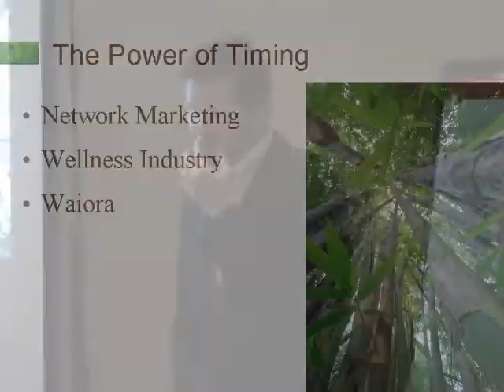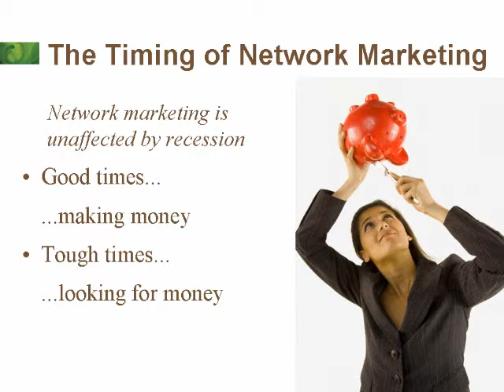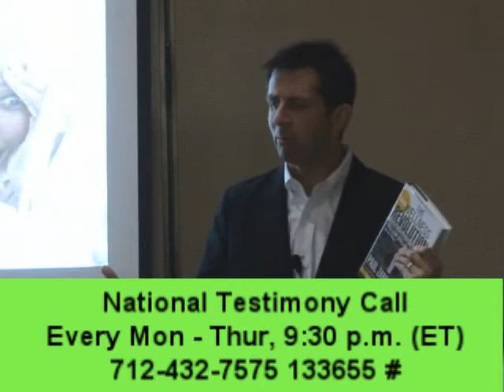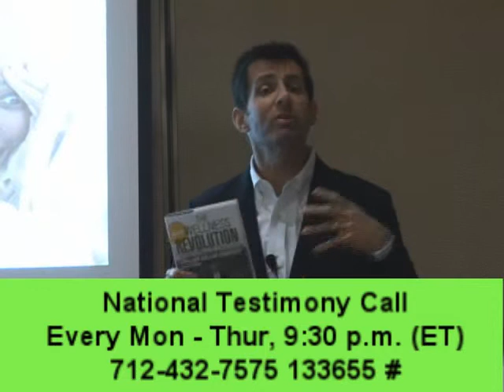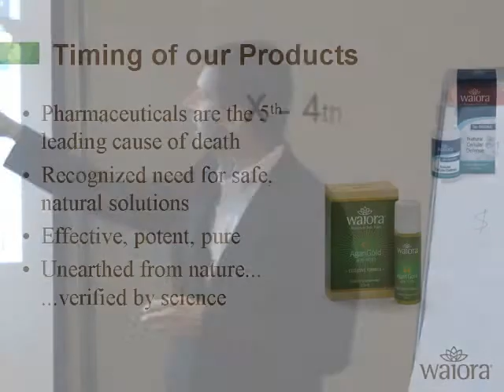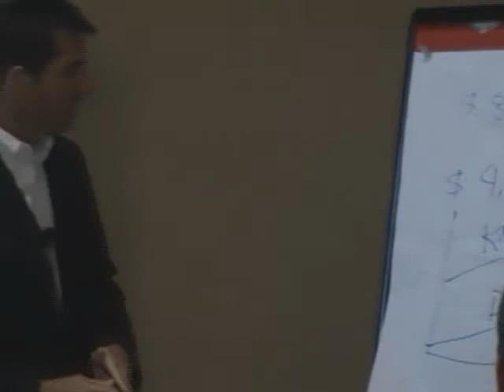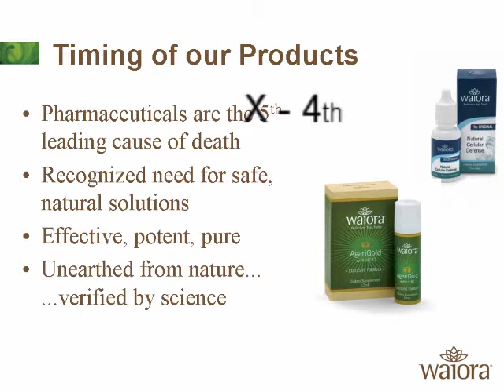Timing of Network Marketing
The wellness business is the next trillion dollar industry.
Baby boomers are driving the market.
No one wants their latter years to e a miserable existance in a nursing home. real health and wellness are leading the way.